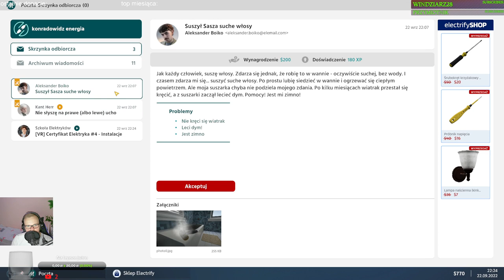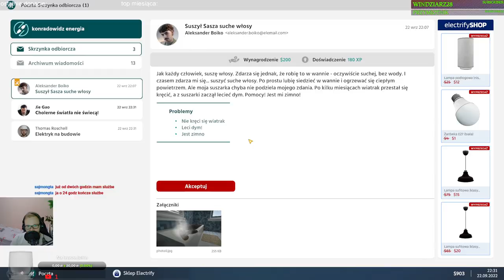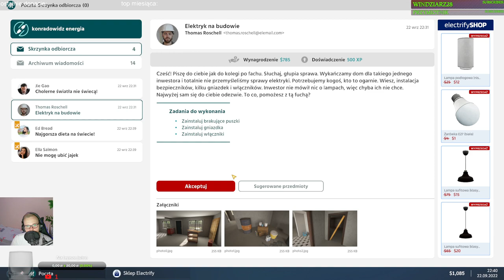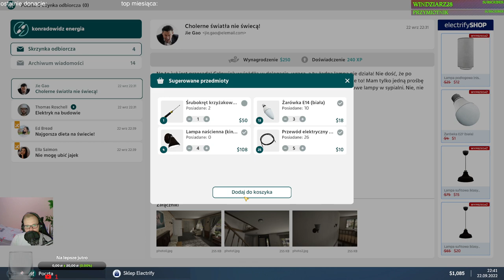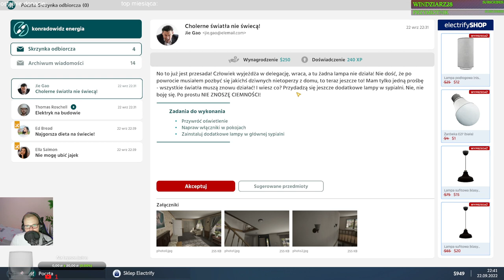Electrician simulator #4 Pełne instalacje elektryczne